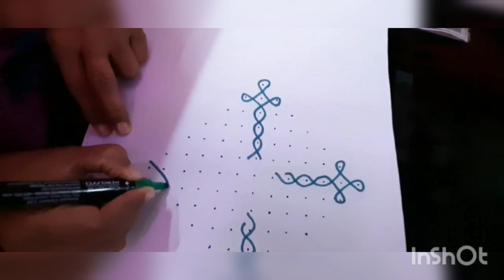Sankranthi muggulu |Dots Rangoli for Pongal| sankranthi Rangoli designs|Pongal dots design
Learn how to draw easy dots Rangoli designs for Pongal..